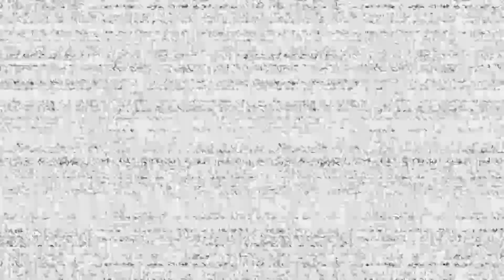Glitchtrap is here | Fnaf Help Wanted #1